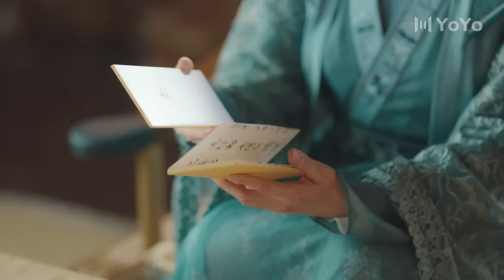🍬【Full Movie Version】後媽聯手種女施暴女閨蜜，女世子霸氣登場訓斥她們！🍬